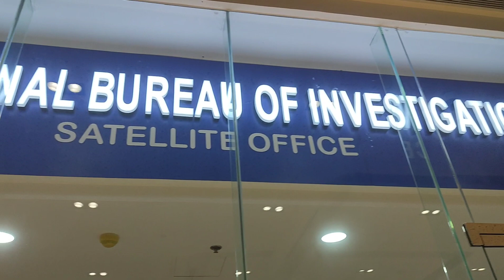CityMall Sorsogon Philippines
Dining at CityMall Sorsogon